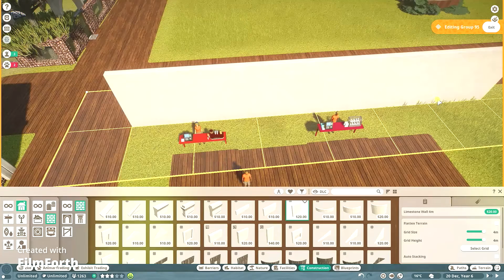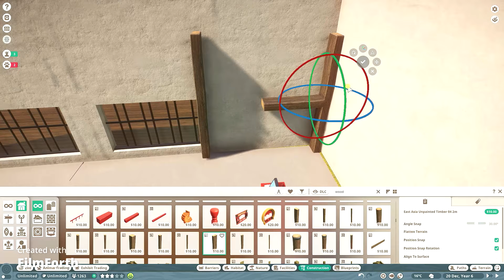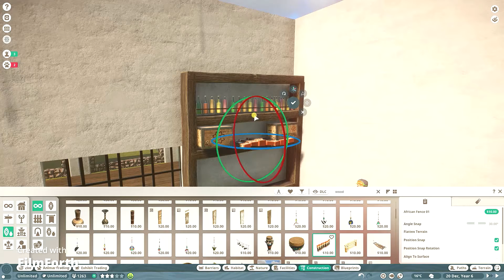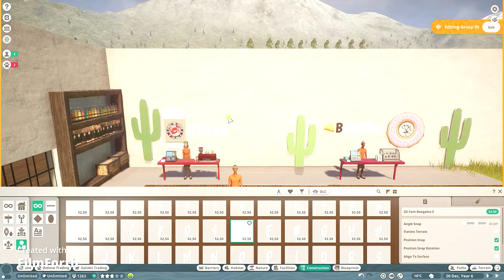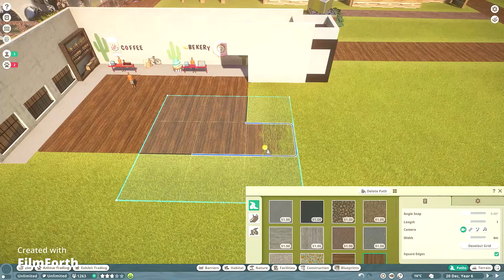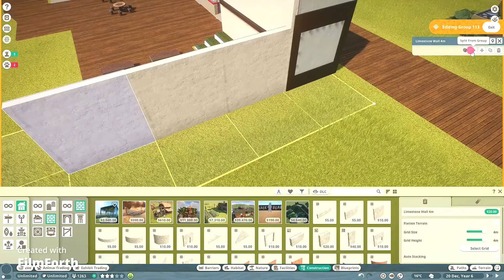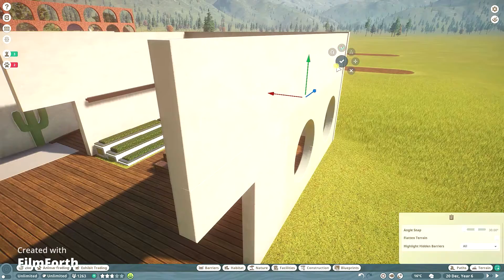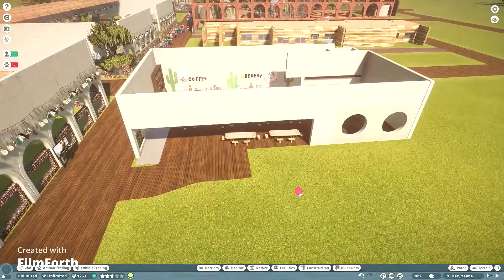มินิมอลคาเฟ่ Planet Zoo EP.8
วิดีโอนี้จัดทำขึ้นเพื่อความบันเทิง และอธิบายเกี่ยวกับการเล่นเกมแบบเริ่มต้น มีคำถามหรือต้องการพูดคุยแลกเปลี่ยนความคิดเห็นสามารถพูดคุยกันได้ในช่องคอมเมนต์นะคะ ขอบคุณมากค่ะ